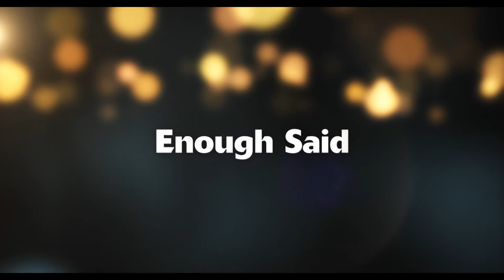Enough Said International Trailer - 20th Century Fox Official HD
In cinemas December 5th in the UAE
يعرض في صالات السينما دسمبر  ٥في الإمارات

A divorced woman who decides to pursue the man she's interested in learns he's her new friend's ex-husband.